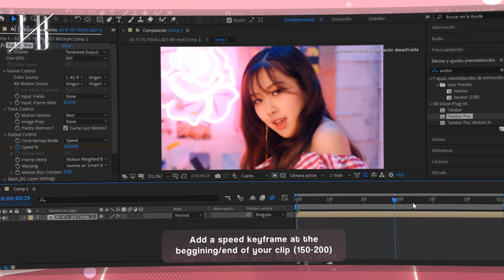Twixtor Tutorial (velocity) | After Effects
Here's finally another tutorial after so long ^^♡

♡ ::TIMESTAMPS
00:00 want this?
00:06 add motion blur, precompose
00:16 add twixtor pro
00:21 change the input frame rate
00:40 add keyframes
00:54 easy ease

(Plugins needed: Twixtor)